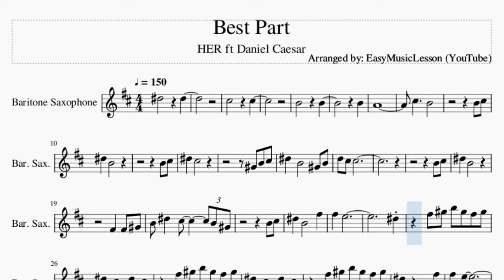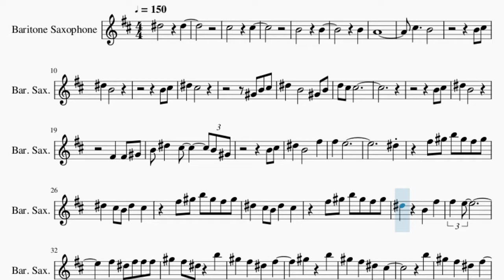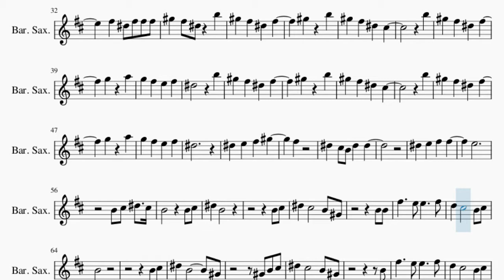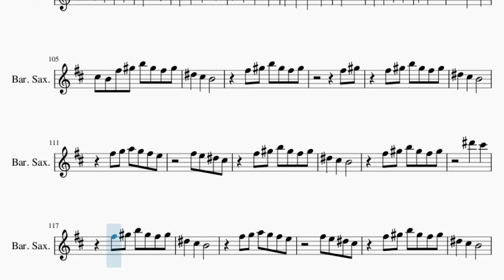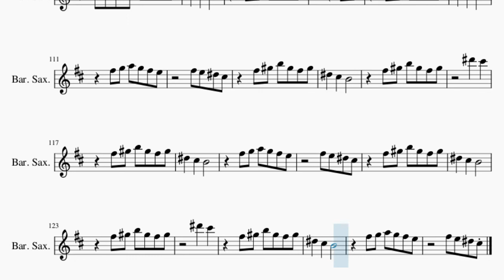Baritone Sax Sheet Music: How to play Best Part by HER ft Daniel Caesar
Here is a sheet music/tab video on the song Best Part by HER ft Daniel Caesar on the baritone sax. A baritone sax sheet music arrangement which is transposed to notes that are easily played by baritone sax, for the song Best Part by HER ft Daniel Caesar.

EasyMusicLesson2 teaches you to play the your favorite instrument, through well-arranged sheet music so that you too can learn how to play Best Part by HER ft Daniel Caesar on the baritone sax as fast as you can. A baritone sax sheet music with backing tracks to help your play the song better.

Chords of Baritone Sax arrangement:
D Maj 7   A Min 7   G Maj 9   G Min 9   D Maj 7   A Min 7   G Maj 9
G Min 9   D Maj 7   A Min 7   G Maj 9   G Min 9   D Maj 7   A Min 7
G Maj 9   G Min 9   D Maj 7   A Min 7   G Maj 9   G Min 9   D Maj 7
A Min 7   G Maj 9   G Min 9   D Maj 7   A Min 7   G Maj 9   G Min 9

Melody notes of Baritone Sax:
D#5   D#5
C#5   C#5
B4   B4
B4
A4
C#5   B4
B4 C#5
D#5 B4
B4 C#5
D#5 C#5
G#4 B4 C#5
D#5 B4   G#4 B4
D5 C#5 C#5
B4 C#5
D#5 B4
F#4 F#4 G#4
B4 D#5 C#5   B4 G#4
B4 C#5
D#5 B4   F#5
F#5 E5
D#5
F#5 G#5 B5 G#5 F#5 G#5
D#5 C#5 B4 D#5 C#5
D#5 B4 F#5
F#5 E5
F#5 D#5 F#5 F#5 F#5
G#5 F#5 D#5 B5
G#5 F#5 D#5 F#5
G#5 B5
G#5 F#5 D#5 C#5
B5
G5 A5
G5 F#5 E5 F#5
D#5   B5
G#5 B5
B5
G5 A5
D#5
D#5 E5 F#5 G#5
F#5
D#5 C#5 B4 D#5 D#5
D#5 E5 F#5 F#5
E5
B4 C#5 D#5 C#5
B4   B4 C#5
D#5 B4
B4 C#5
D#5 C#5   B4 G#4
B4 B4
F#5   E5 E5   F#5
D5 C#5   B4 C#5
B4
B4 C#5
D#5 B4     G#4
B4
B4
B4 B4
A5 F#5
E5
D#5   B5
G#5 B5
B5
G5 A5
D#5   B5
G#5 B5
B5
G5 A5
D#5
D#5
E5
C#5 D#5
C#5 B4 F#5 G#5 B5 G#5 F#5 G#5
D#5 C#5 B4
F#5 G#5
D#5 C#5 B4
F#5 G5 A5 G5 F#5 E5
F#5 E5 D#5 C#5